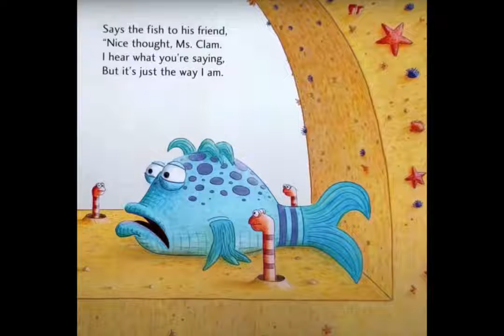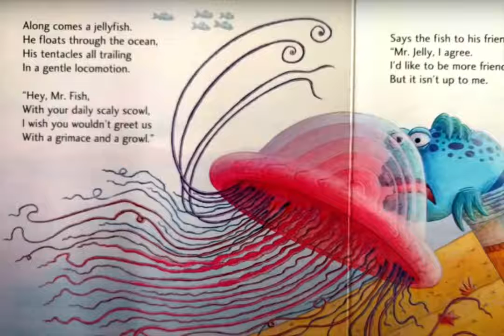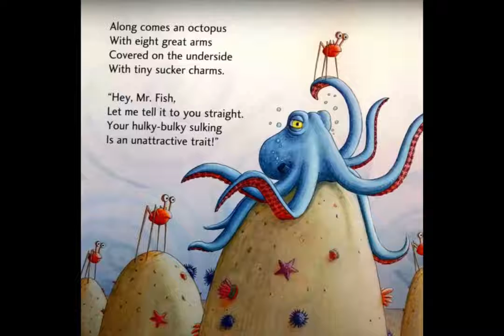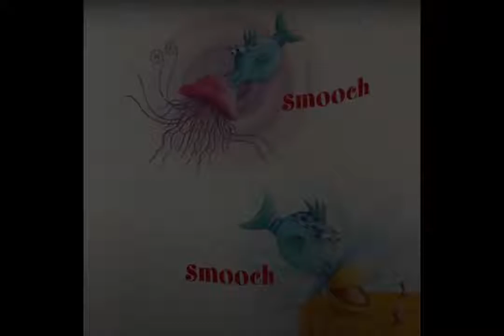Story Time with Ms. Rosie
SATURDAY SURPRISE! Ms. Rosie helps us kick off summer by reading "The Pout-Pout Fish" by Deborah Diesen.